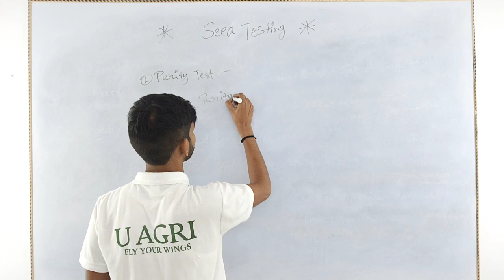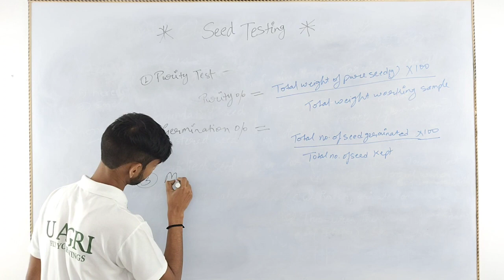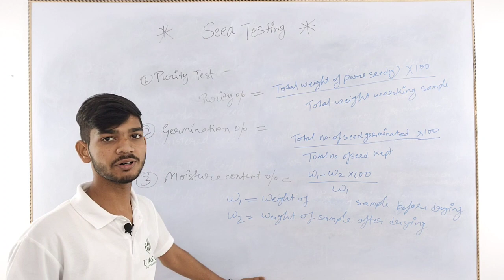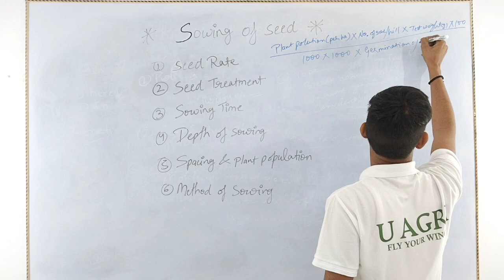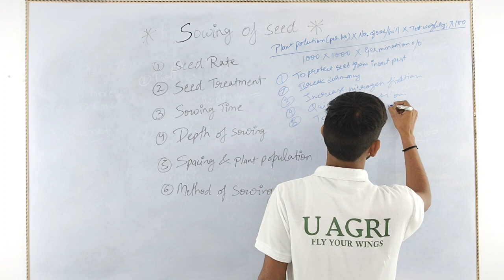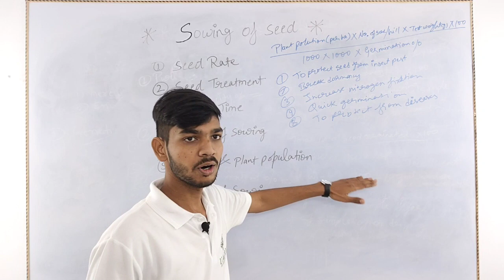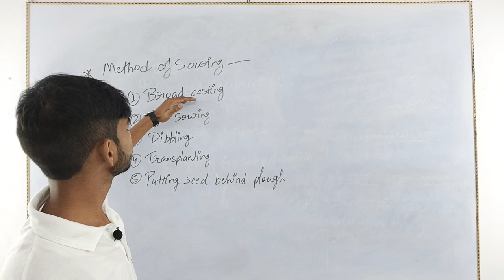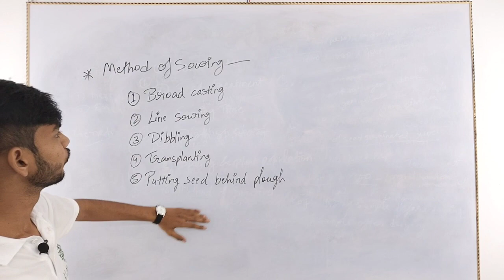Lecture-05: Seed testing | Sowing of Seed | Methods of sowing | Formula of Purity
Welcome to U AGRI